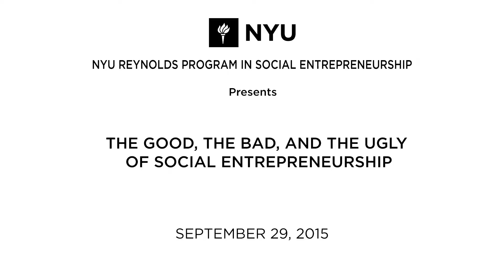The Good the Bad and the Ugly of Social Entrepreneurship, 9/29/2015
The Good, the Bad and the Ugly of Social Entrepreneurship

NANCY LUBLIN
CEO, DoSomething.org; Founder and CEO, Crisis Text Line

JONATHAN LEWIS
Founder/Chair, MCE Social Capital; Founder/President, Opportunity Collaboration

Social entrepreneurship creatively draws on the best public, private and citizen sector problem-solving techniques to achieve sustainable and scalable solutions to society's most intractable problems. While always quick to celebrate its successes, the field is less comfortable examining the trends and practices that don't bring us closer to, or even pull us further away from, realizing social justice. Join Nancy Lublin and Jonathan Lewis for a no holds barred discussion of the good, the bad, and the ugly of the current state of social entrepreneurship.